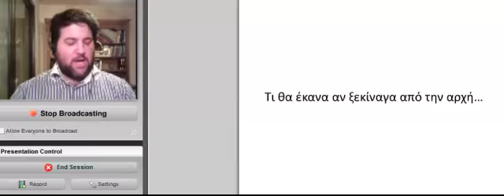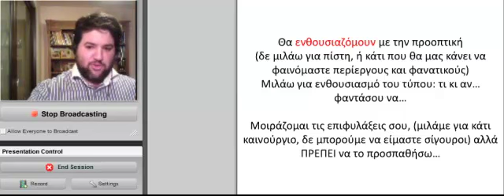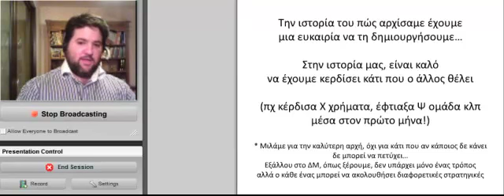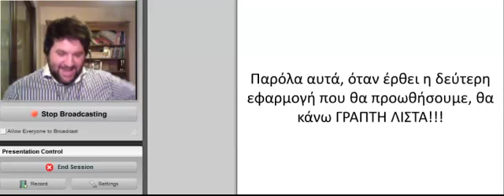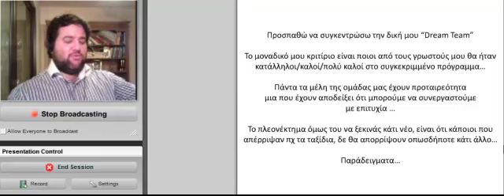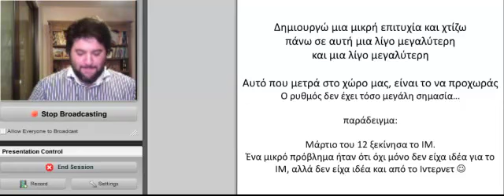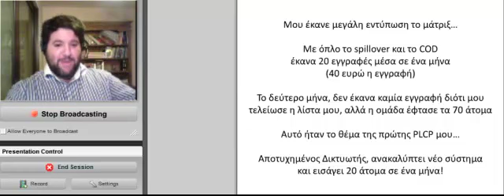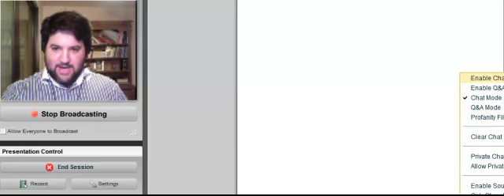Τι θα έκανα αν ξεκινούσα από την αρχή και ήθελα Εκπληκτικά αποτελέσματα!